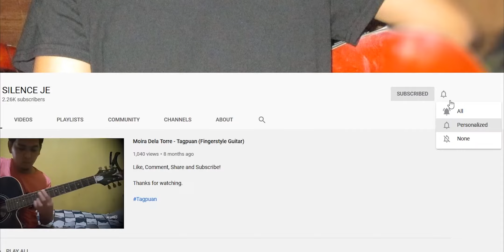Imago - Sigurado (Guitar Chords)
Thankyousomuch! :)